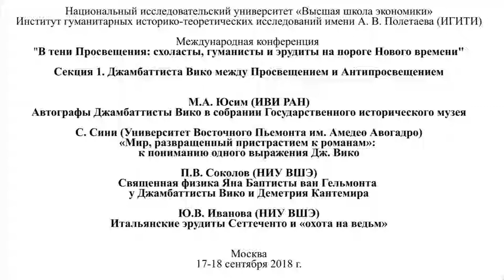Секция 1. "Джамбаттиста Вико...", ч.2: М.Юсим, С. Сини, П. Соколов, Ю. Иванова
17–18 сентября 2018 г. в Институте гуманитарных историко-теоретических исследований (НИУ Высшая школа экономики) прошла международная конференция «В тени Просвещения: схоласты, гуманисты и эрудиты на пороге Нового времени», организованная Институтом гуманитарных историко-теоретических исследований им. А.В. Полетаева и Факультетом гуманитарных наук НИУ ВШЭ.

Конференция посвящена исторической судьбе «дискурсивных формаций» раннего Нового времени, вытесненных или маргинализованных «проектом Просвещения». Процветающая посттридентская схоластика и барочный антикваризм почти одновременно сошли с исторической сцены вскоре после выхода в свет «Энциклопедии» Дидро и Д’Аламбера. В восходящей к неокантианству канонической версии истории философии сформировался образ окончательного и необратимого триумфа «новых философов», recentiores, во главе с Декартом над демонами университетского схоластического педантизма и гуманистического логоцентризма. В последние десятилетия те интеллектуальные течения, которые прежде воспринимались как тупиковые, начали рассматриваться как «скрытые возможности в современном исследовательском дискурсе» (Н.С. Стрьювер): новые направления в модальной логике, истории статистики, логике речевых актов, «новая риторика», новая история медицины, различные версии «истории понятий» принципиально изменили наши представления о характере ранненововременной мысли. Этот историографический décalage позволил увидеть в новом свете такие титанические фигуры барочной эпохи, как Хуан Карамуэль Лобковиц или Джамбаттиста Вико, 350-летний юбилей которого празднуется в этом году. Конференция посвящена трем большим сюжетам: наследию Джамбаттисты Вико, постсредневековой схоластике и праву и «антипросвещенческим», ante litteram, аспектам литературной культуры раннего Нового времени (таким, например, как «прециозность» или некоторые радикальные проявления либертинажа в их полемическом взаимодействии с «Проектом Просвещения»).
Предлагаем Вашему вниманию видеозапись второй части секции "Джамбаттиста Вико между Просвещением и Антипросвещением", включающей четыре доклада:
М.А. Юсим (ИВИ РАН)  – Автографы Джамбаттисты Вико в собрании Государственного исторического музея;
С. Сини (Университет Восточного Пьемонта им. Амедео Авогадро)  – «Мир, развращенный пристрастием к романам»: к пониманию одного выражения Дж. Вико;
П.В. Соколов (НИУ ВШЭ)  –  Священная физика Яна Баптисты ван Гельмонта у Джамбаттисты Вико и Деметрия Кантемира;
Ю.В. Иванова (НИУ ВШЭ)  – Итальянские эрудиты Сеттеченто и «охота на ведьм».